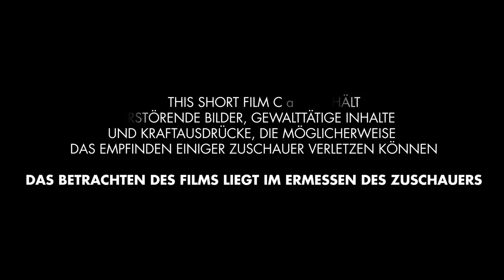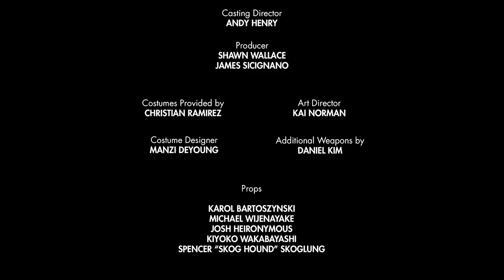Wolfenstein: Liberation of London (HD)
Four members of an underground militia infiltrate a Nazi weapons testing facility with orders to extract weapons scientist, Dr. Issac Astor, in hopes of advancing the allied weapons tech.

--- Starring ---
Patrick Wenk-Wolf
Darren Jacobs
Joseph Aviel
Jeff Schine
Nina Franoszek
Ken Lyle
Bill Gunther

This video has been five months in the making. I started writing over Christmas. The script has gone through 13 drafts. I learned a lot on this shoot and really hope you are entertained. Comments and honest criticism welcome.